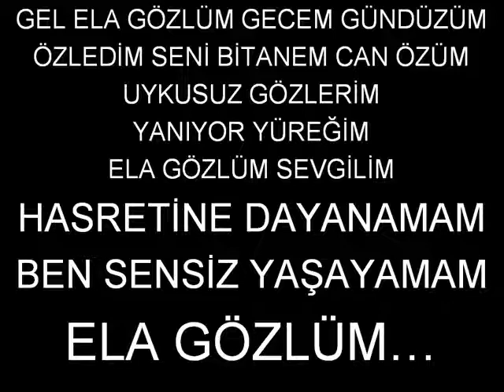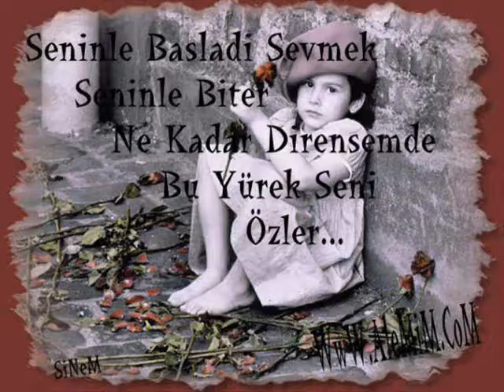ŞAKİR AYAN-ELA GÖZLÜM